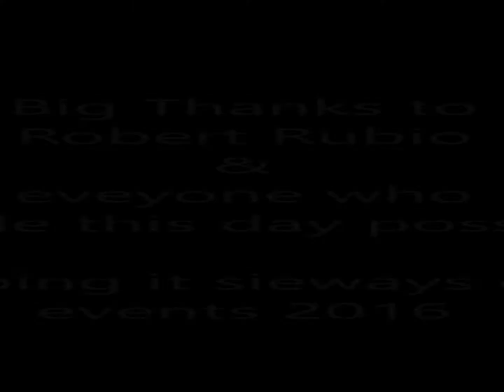keeping it sideways drift day #6 3-29-16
Robert Rubio Fc3s 1Jzgte
carlos linos te31 20v
sean julian s13 ka
david chavez gs300
jozthan chavez s13 k24de
ulyesses neova s13 ka24e
fili           s13 truck Rb25det
Rudy Saul Gomez s13 sr20det